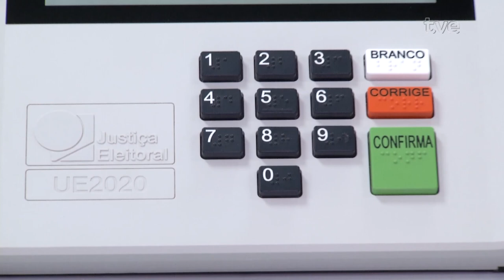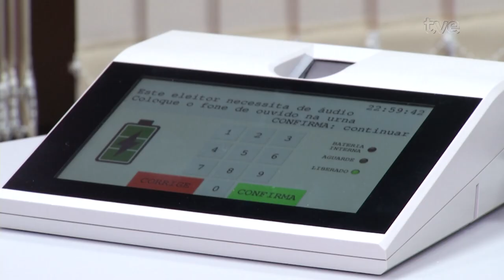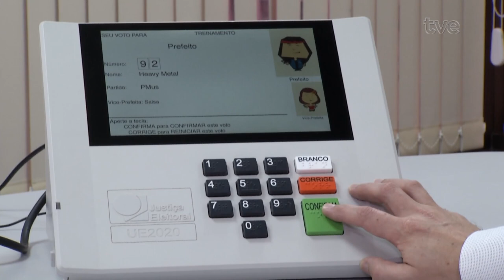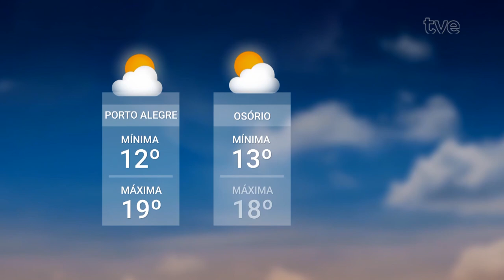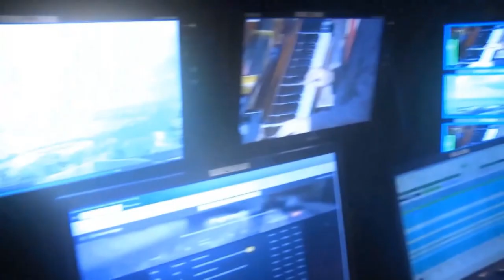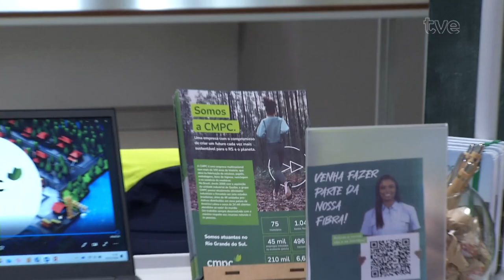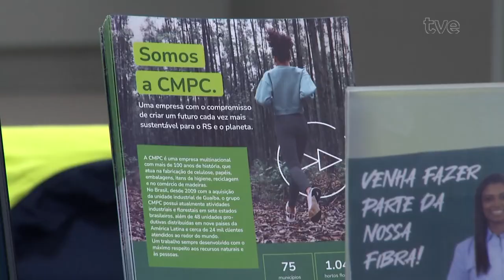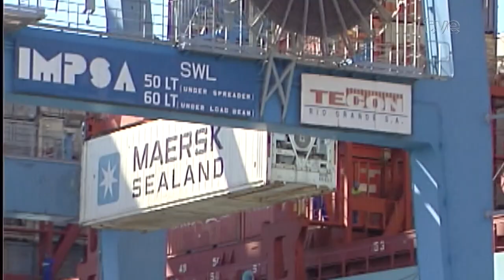Redação TVE 02/10/2024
A urna eletrônica vai ser equipada com um novo recurso de acessibilidade para auxiliar na hora de votar. Atendendo a uma sugestão da Organização Nacional de Cegos do Brasil, o T-S-E decidiu mudar toda a tecnologia por trás do sintetizador de voz, que dá instruções para eleitores com deficiência visual.
E faltam apenas quatro dias para o primeiro turno das eleições municipais 2024./ No rio grande do sul, são mais de 8 milhões e seiscentas mil pessoas aptas a votar para escolher entre candidatos a vereador, prefeito e vice./ E a gente vai ajudar a tirar as dúvidas de quem se prepara pra ir às urnas conversando com a diretora-geral do tribunal regional eleitoral, ana gabriela veiga.//
A academia e o mercado em aproximação para beneficiar os futuros profissonais./ O projeto talentos em ação, da puc, dá a estudantes universitários a chance de mostrarem todo o seu potencial para empresas de diferentes setores.//
 agora uma boa notícia pro estado na área de infraestrutura./ Deve ser assinado ainda em outubro o contrato para a execução do porto meridional de arroio do sal, no litoral norte, com investimento estimado em um bilhão e 300 milhões reais./ A obra deve gerar mais de dois mil empregos diretos e cinco mil indiretos./ Pra entender a importância desse terminal de uso privado, vamos conversar com o presidente da câmara de indústria, comércio e serviços de caxias do sul, celestino oscar loro.//